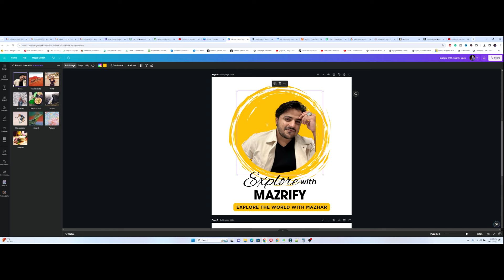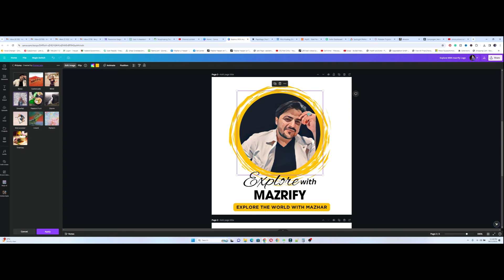Canva Picture Cartoon Make | Cartoon Character Effect in Canva | Mazrify